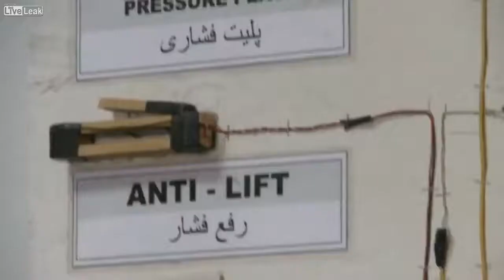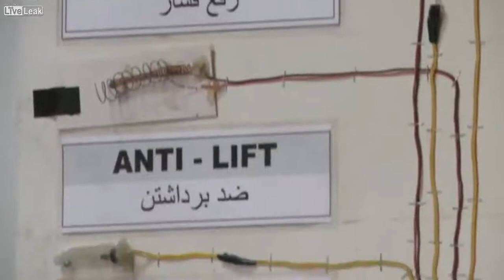Irish Army Bomb Disposal in Afghanistan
Who would have thought. Seems the peacekeepers are everywhere. Wonder if they are still there since this movie is over a year old. Last time I checked there were seven Irish bomb disposal experts in Afghanistan. But that was a while ago. Ireland provided 130 troops from the Defence Forces, mainly as trainers, medical staff and experts from its bomb disposal units to the International Security Assistance Force (ISAF) was a NATO-led security mission in Afghanistan, established by the United Nations Security Council in December 2001